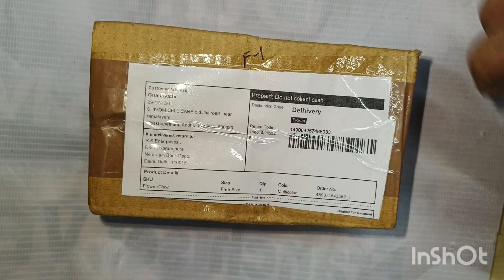meesho hair accessories # hair claws # please subscribe my channel Suresh janu vlogs # dasara offer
cost-178/-
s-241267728